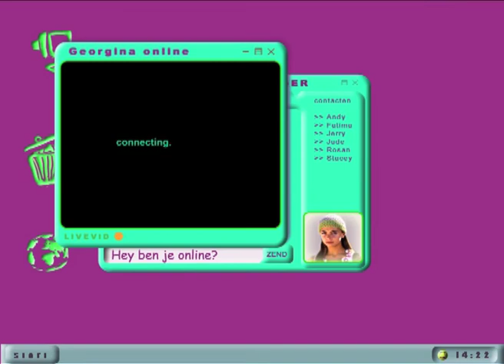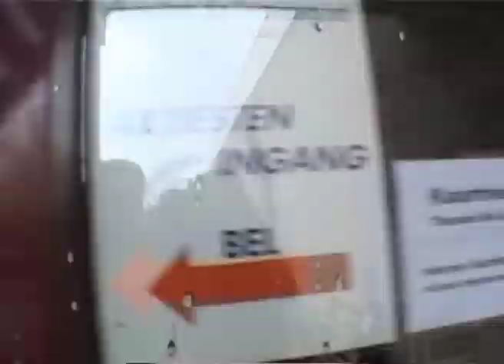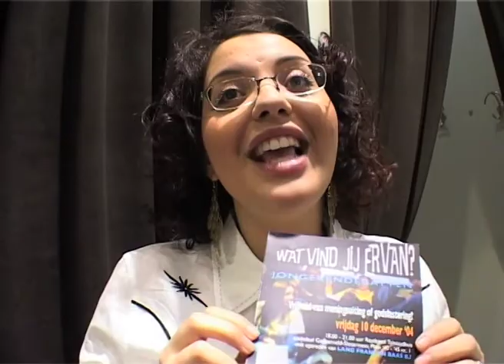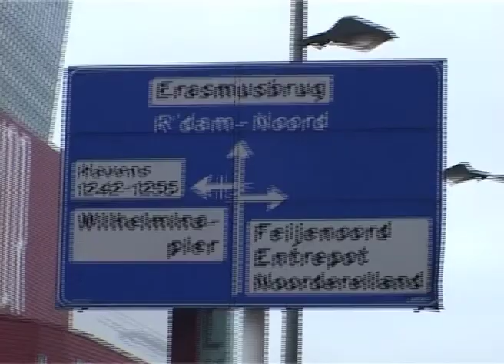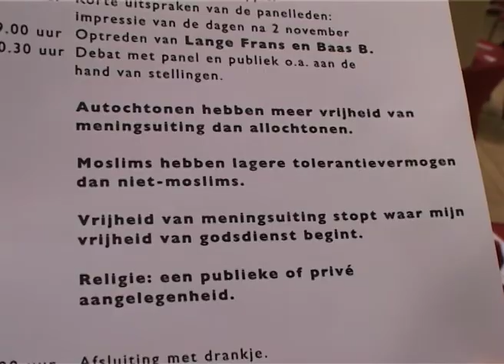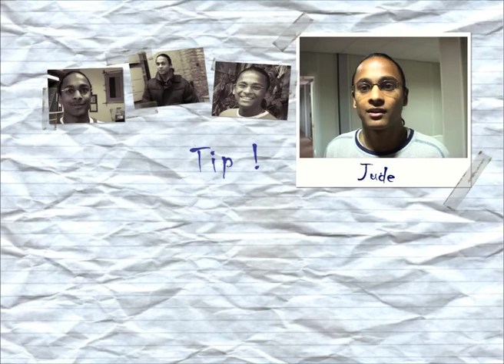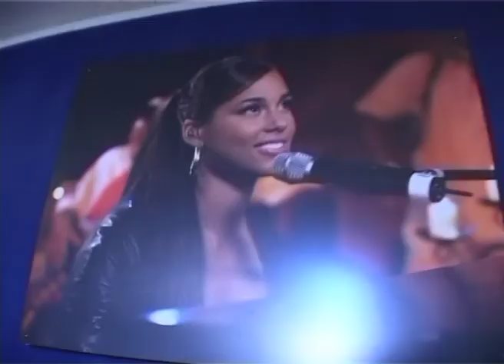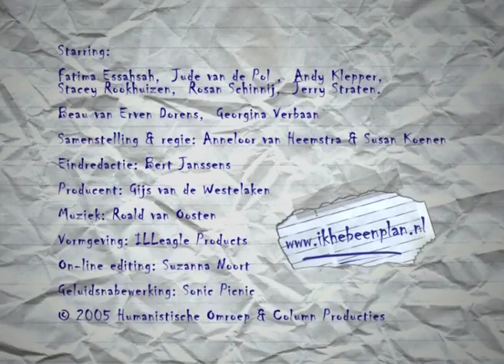Ik heb een plan! Aflevering 6 (slot)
Van 2003 t/m 2005 maakten regisseurs Anneloor van Heemstra en Susan Koenen een serie over zes idealistische jongeren. Met deze serie wilden zij tegen de stroom self-kickers van Idols in gaan en tv-kijkend Nederland laten zien dat er heus ook nog wel jongeren bestonden die niet alleen maar aan zichzelf en aan roem dachten, maar die de wereld wilden veranderen, die van de bank afkwamen om anderen te helpen - zonder zoetsappig of geitenwollensokkerig te zijn.
Dus wat je in zes afleveringen 'Ik heb een plan!'  ziet, zijn zes hippe, leuke, enthousiaste, grappige en idealistische jongeren die de wereld een klein beetje beter proberen te maken op het gebied van muziek, kleding, multiculti, weeskinderen, politiek en hangjongeren.
Beau van Erven Dorens en Georgina Verbaan verleenden overigens enthousiast en belangeloos hun medewerking aan het programma. Hulde!
De plannenmakers zijn: Andy Klepper, Stacey Rookhuizen, Jerry Straten, Fatima Essahsah, Jude van de Pol en Rosan Schinnij.
De serie is uitgezonden in 2005 door de Humanistische Omroep.
Roald van Oosten (Caesar, Ghosttrucker) maakte de muziek.